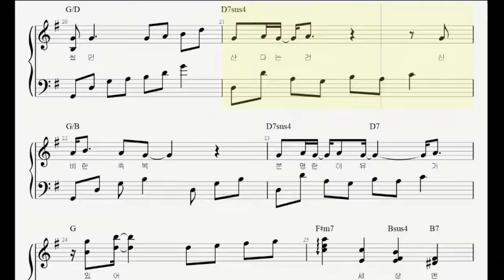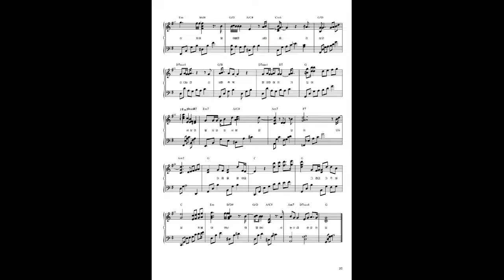바람이부네요(무료악보제공) - 이소라(슬기로운의사생활OST)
피아노 악보 무료 제공

*다양한 피아노 악보를 카페에서 다운받아 연습해보세요! ~~